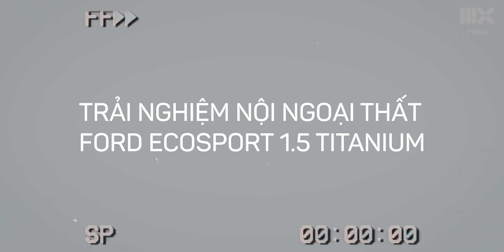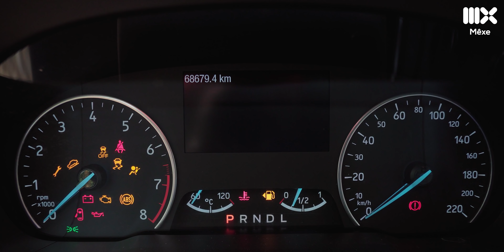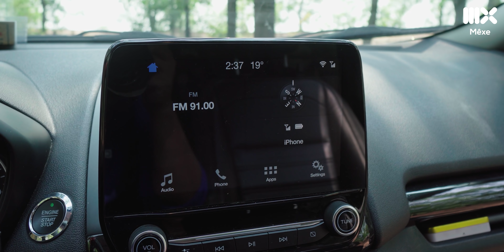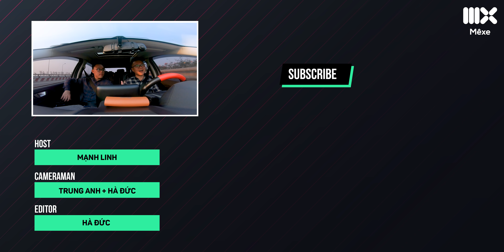Ford EcoSport 1.5 Titanium: Máy yếu, tròng trành, cách âm tốt và...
Ford EcoSport 1.5 Titanium 2018 là chiếc xe chúng tôi sử dụng trong chuyến hành trình phượt hồ Đồng Quan để mang tới cho quý vị những đánh giá chi tiết về nội ngoại thất và khả năng vận hành của Ford EcoSport 1.5 Titanium, soi chiếu với 2 đối thủ trong cùng phân khúc là Hyundai Kona và Honda HR-V.
Trước khi 2 đối thủ sừng sỏ là Hyundai Kona và Honda HR-V ra mắt, Ford Ecosport là cái tên giành được nhiều sự chú ý nhất trong phân khúc Crossover cỡ B. Hiện nay, với sự vươn lên mạnh mẽ của các đối thủ, Ford EcoSport có gì để cạnh tranh, mời quý vị và các bạn tìm trong video phần 2: Đánh giá khả năng vận hành của Ford EcoSport 1.5 Titanium 2018.

© Bản quyền thuộc về VT MEDIA & MÊXE
© Copyright by VT MEDIA & MÊXE. Please do not Reup